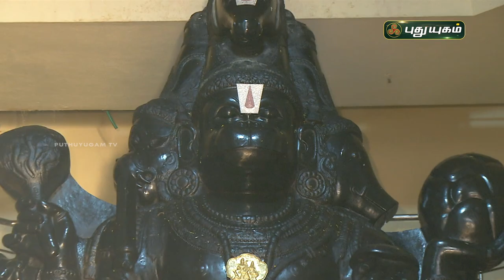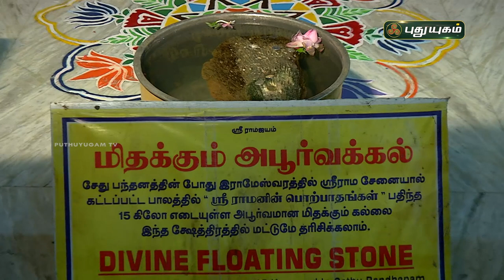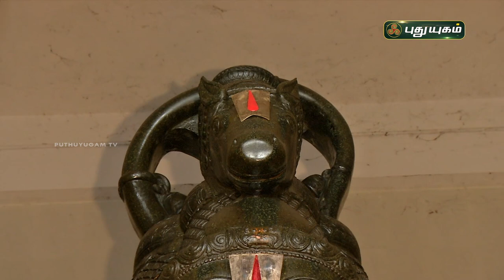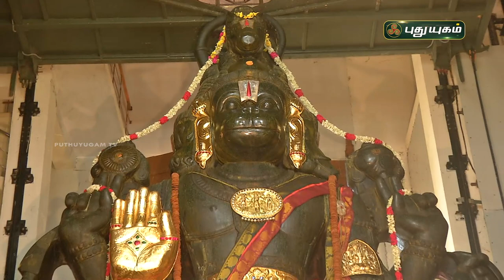பஞ்சமுக ஆஞ்சநேயர் திருத்தலங்கள்! சிறப்பு பார்வை | ஆலய வலம் | PuthuyugamTV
பஞ்சமுக ஆஞ்சநேயர் திருத்தலங்கள் ஒரு சிறப்பு பார்வை
'ஆலய வலம்'